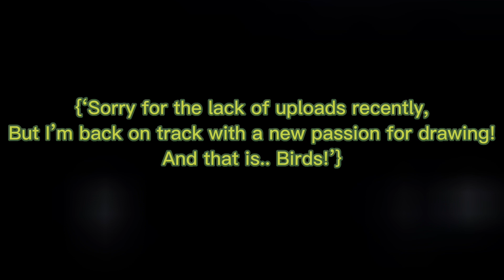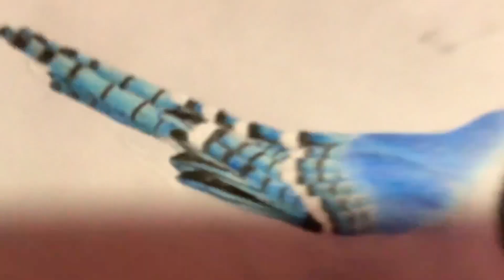Drawing Birds: Blue-Jay!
I was SUPER proud of this piece, i will continue with this series as I find it quite enjoyable!

[Warning! This video may not be cut or taken without consent from the creator, Me.]